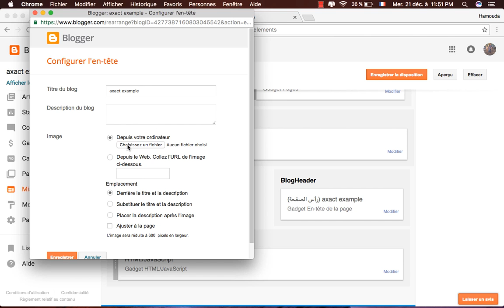كيفية إضافة لوجو لمدونة بلوجر